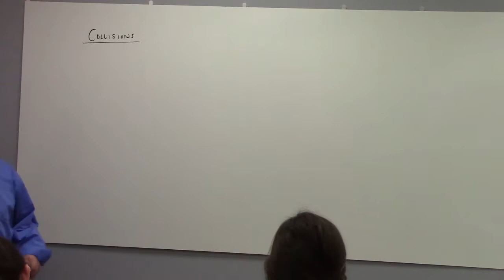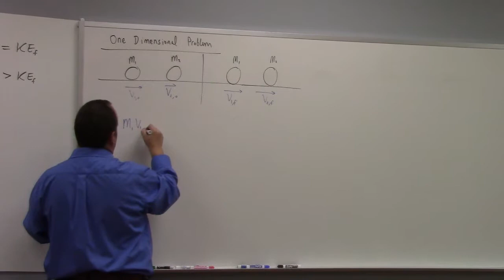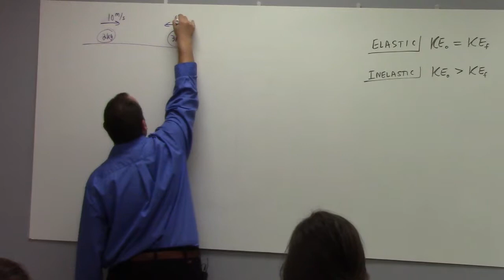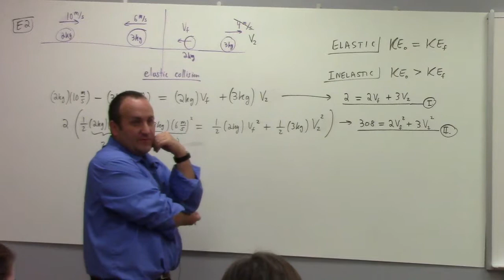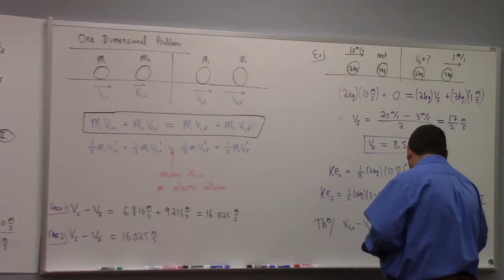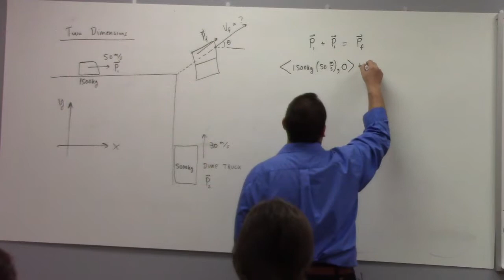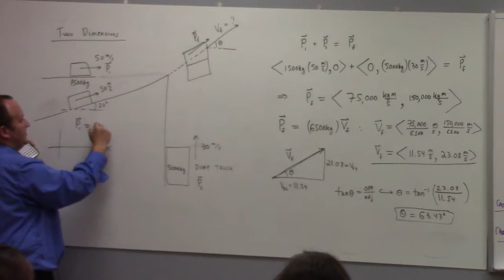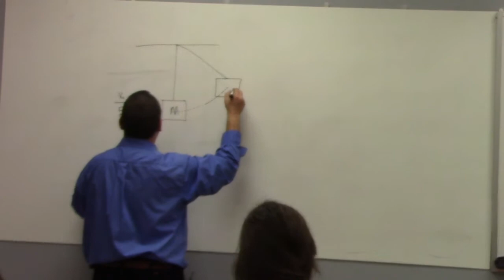Physics: collisions without sound (sorry), 10-23-18 part 1